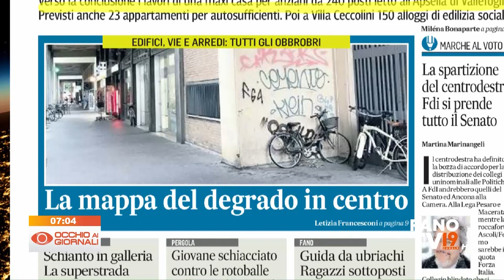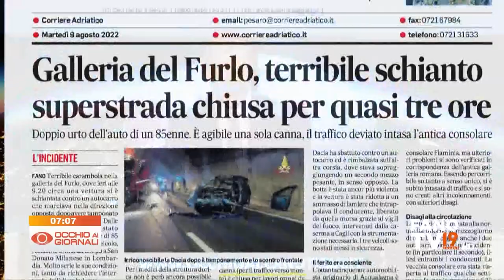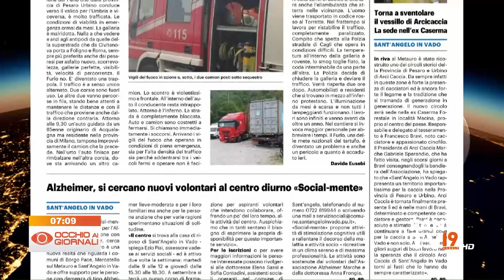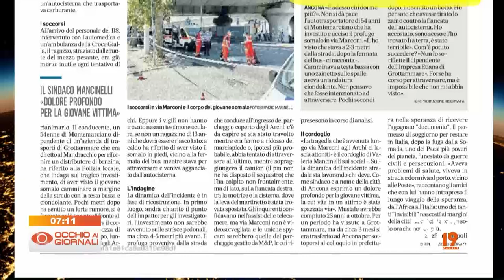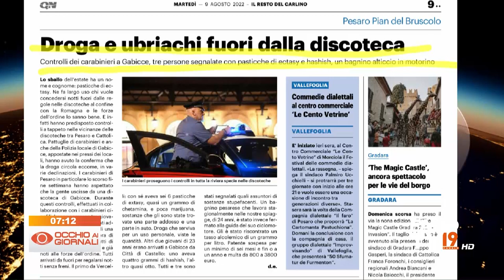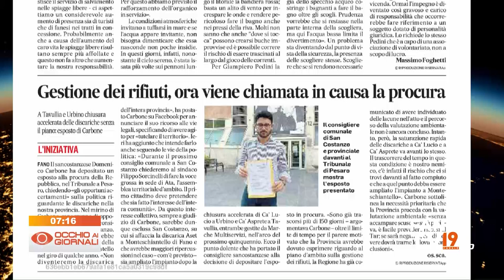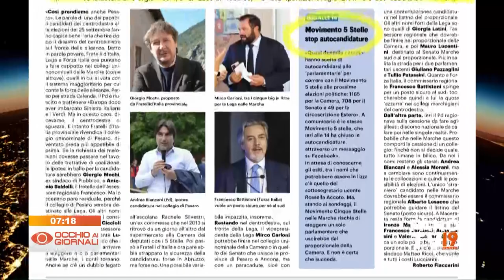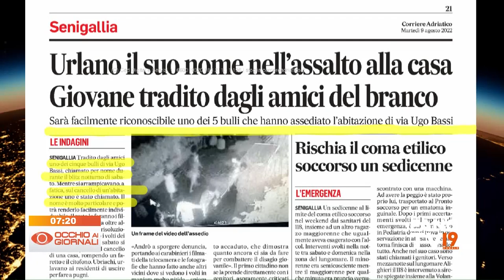Occhio ai Giornali 9 agosto 2022